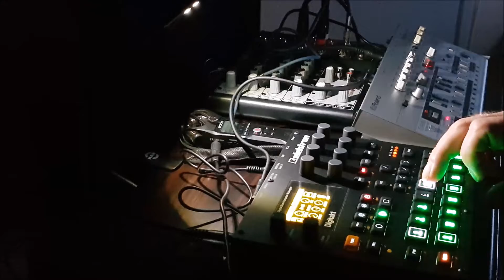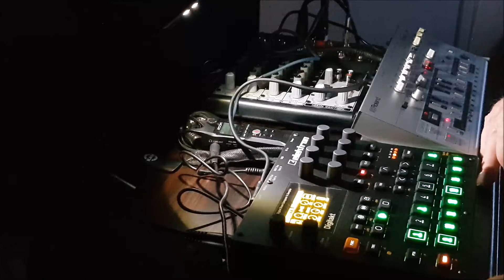Digitakt & Roland jam#48 - You Want To Want